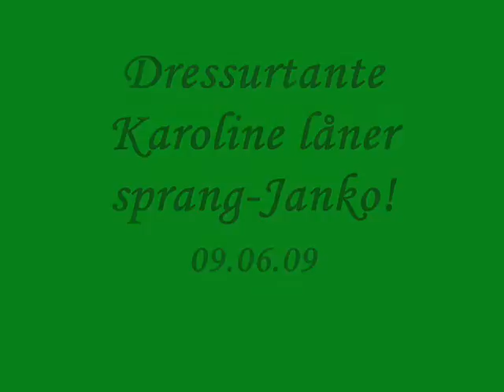09 06 09 Karoline hopper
Karoline hopper med Janko